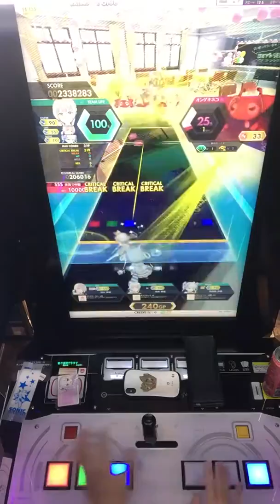【オンゲキ】撩乱乙女†無双劇 理論値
player:chr